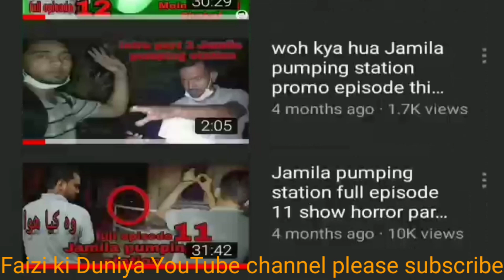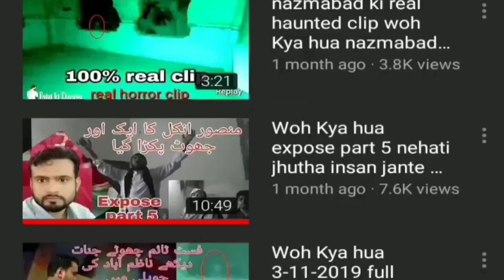Woh Kya hua Season 1 Episode 33 New Faizi ki Duniya horror story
Assalam o Alaikum  I am Faizi Bhai

Yah Mera dusra channel hai
 (Faizi Horror Vlog)